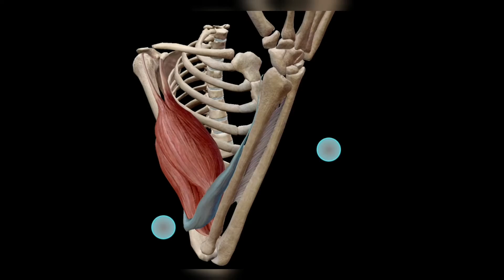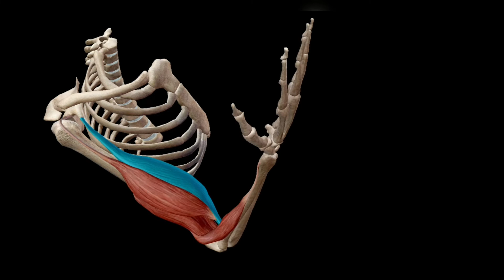Músculos flexores. Braço e Antebraço.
Todos eles têm ação flexora na articulação do cotovelo. O principal músculo flexor da articulação do cotovelo é o músculo Braquial.